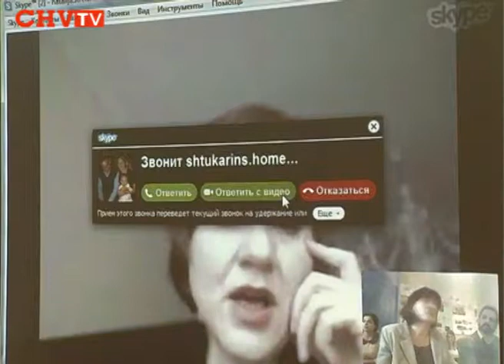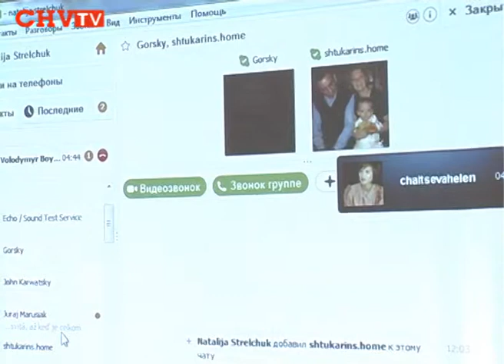Коментар наукової інтелігенції Донецька пр політичні події в Донбасі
Сьогодні на факультеті історії, політології та міжнародних відносин відбулося засідання круглого столу, на якому чернівецькі науковці спілкувалися зі своїми колегами зі східної частини України і з-за кордону на тему «Загрози і виклики українській державності та демократії».
Цікавий і змістовний коментар від доцента Донецького національного університету Олени Чельцової